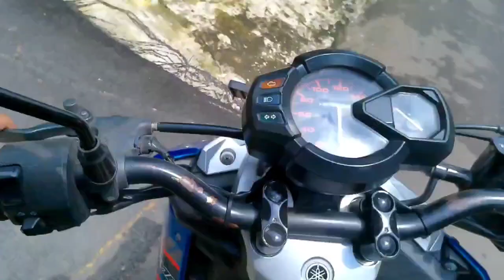Review Suasana Dusun Tarikolot Desa Kadatuan Kec Garawangi |Jelajah Desa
Jalajah desa pada kesempatan kali ini mereview suasana Desa Kadatuan Kec. Garawangi Kabupaten Kuningan, tepatnya di Dusun Tarikolot. Dusun Tarikolot merupakan dalah satu dusun dari desa Kadatuan yang letaknya berada di pusat desa. semoga review Desa ini membantu mengenalkan salah satu desa yang ada di kecamatan Garawangi dan semoga review ini bisa sedikit membantu mengobati rasa rindu akan kampung halaman khususnya warga dari dusun Tarikolot yang sedang merantau mencari nafkah yang belum sempat pulang kampung.
Bagi yang baru menemukan entoes channel atau baru berkunjung ke entoes channel jangan lupa dukung channelnya Klik Subscribe, like dan berikan komentarnya serta nyalakan loncengnya agas selalu bisa mengikuti jelajah desa yang ada di kabupaten Kuningan.
Saya ucapkan terima kasih banyak kepada semua viewer entoes channel yang selalu setia mengikuti jelajah desa saya doakan semoga semua viewer entoes channel selalu diberikan kesehatan, keselamatan dan dilimpahkan rizkynya serta dimudahkan dalam segala urusannya. Aamiin